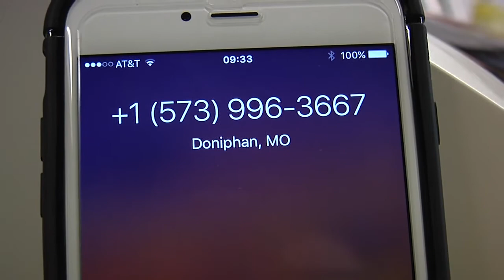DHS Newscast 4.15.16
Weekly School Newscast for Doniphan High School